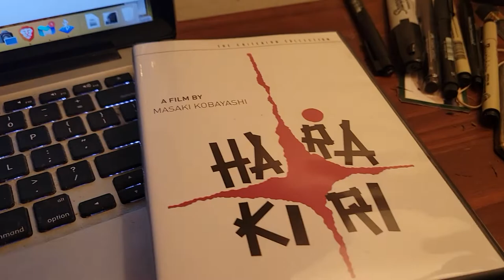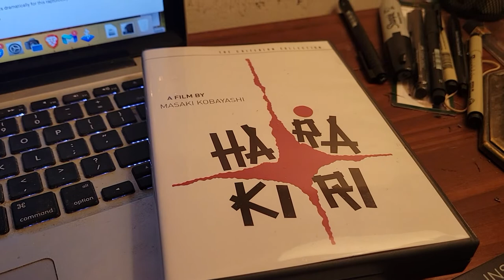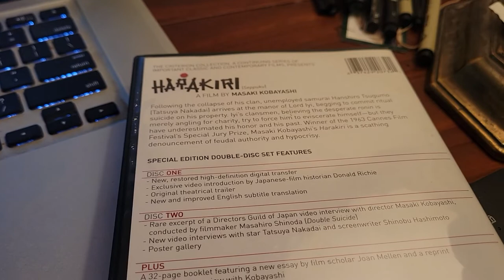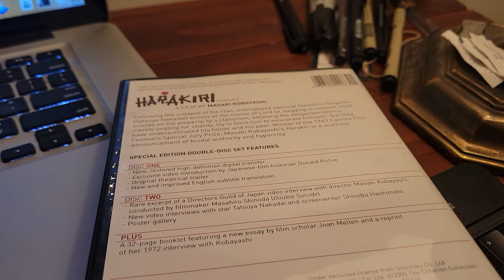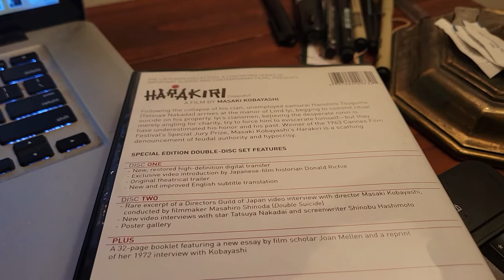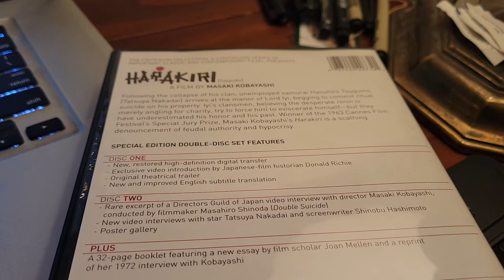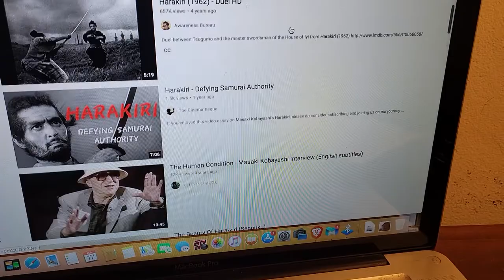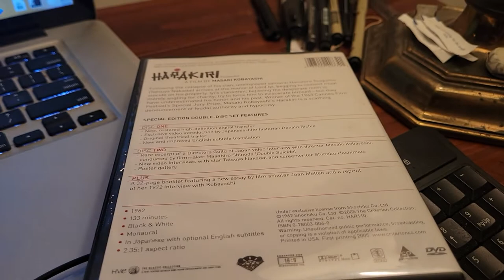Hara Kiri(1962) Directed by Masaki Kobayashi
Grim, nuanced Samurai or maybe Anti Samurai film...(how bout Anti-Fake Bitch Ass Samurai film). take your pick, its still an amazing and ever relevant film.